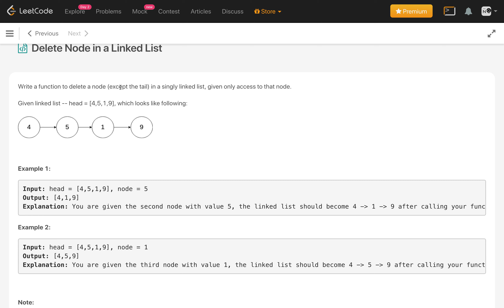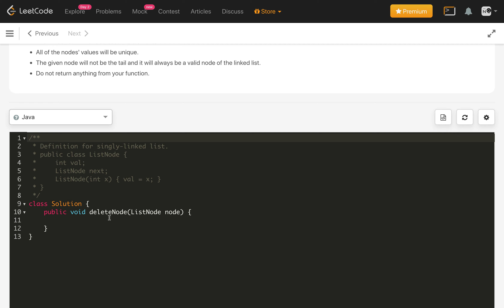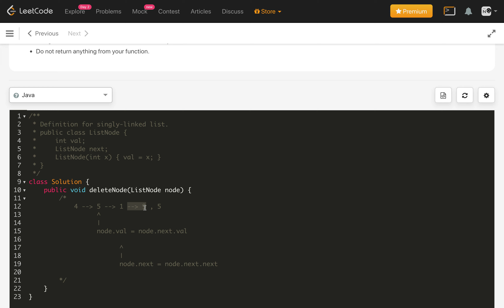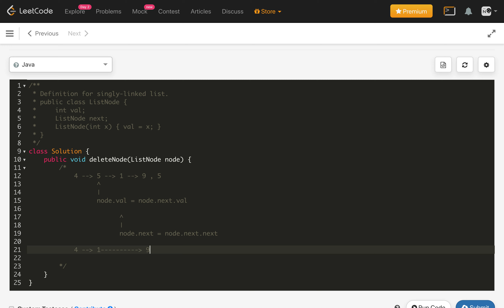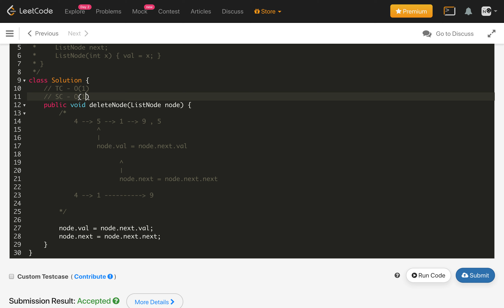Delete Node in a Linked List | Leetcode June Day 02 | Problem 237 | Easy